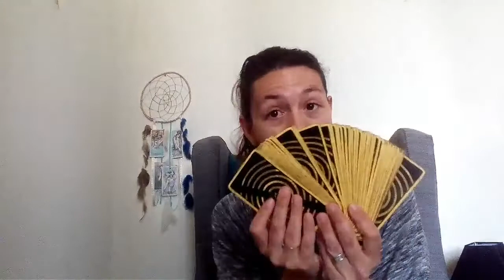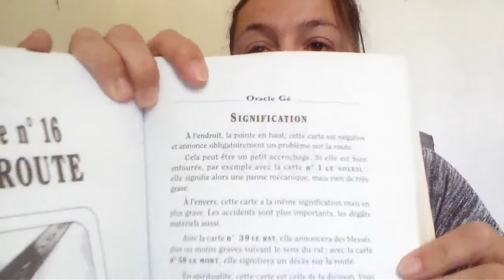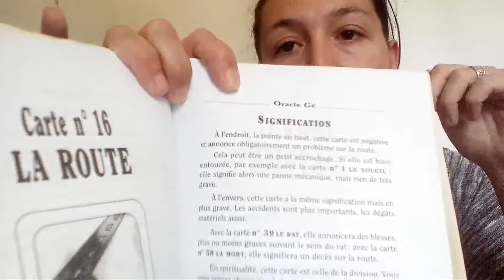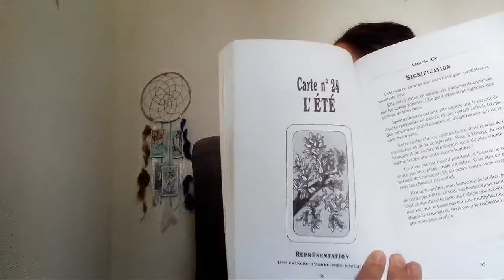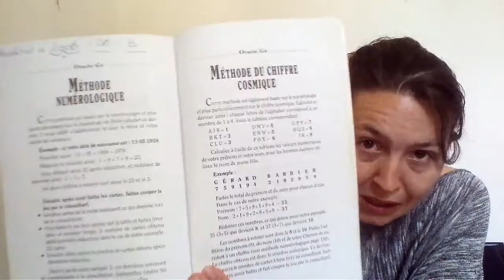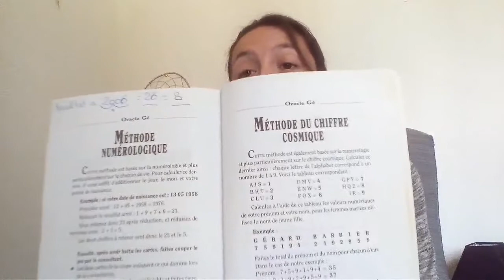Review 4: L'Oracle Gé cycle des 3 patrons 1/3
aujourd'hui une petite vidéo sans diaporama de l'oracle Gé, mes conseils pour mieux appréhendé lors de votre première utilisation